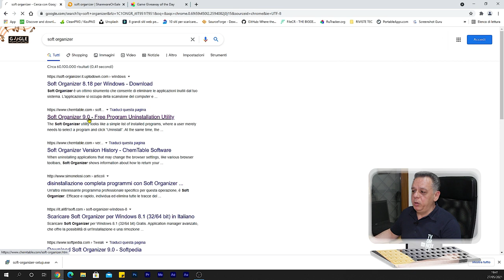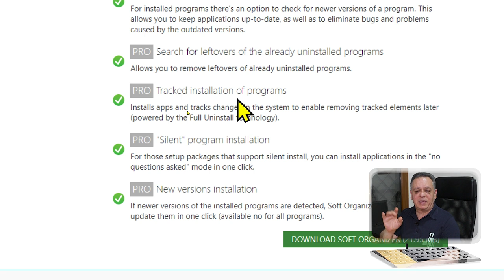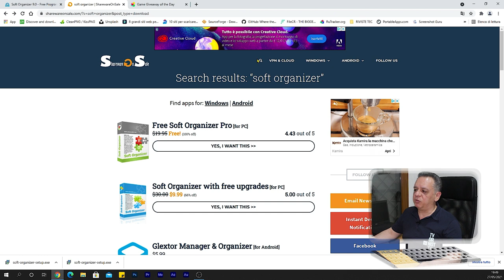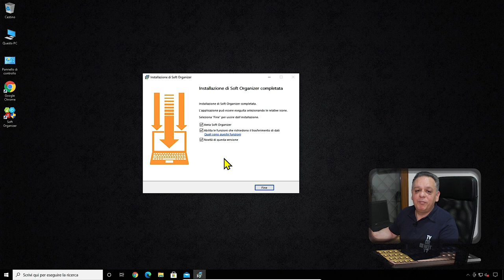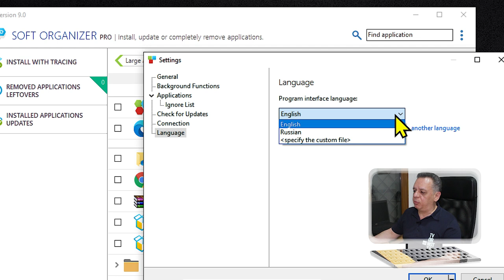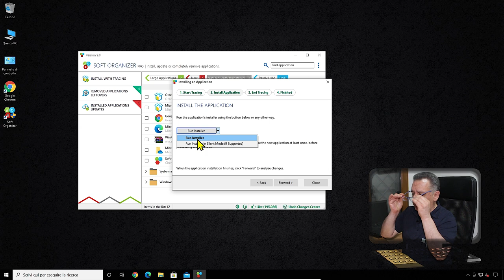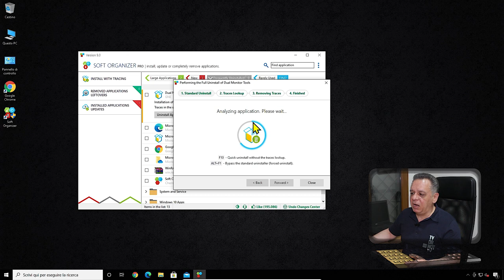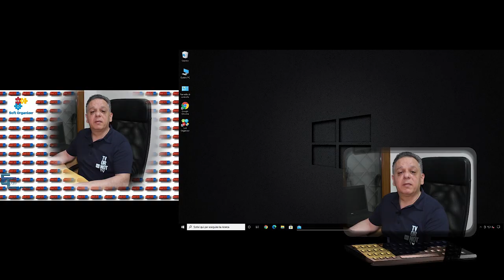Super Uninstaller Free ⛔ Disinstallare con...BONUS!!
Soft Organizer...il super uninstaller Free! Disinstallare gratis e perfettamente qualsiasi software senza dover ricorrere alla versione a pagamento. Soft Organizer mette a disposizione tutti gli strumenti fondamentali per eliminare il software e tutte le tracce dei file e del registro che rimangono "appese" con la normale disinstallazione!
Come Bonus vi indichiamo due siti dove è possibile scaricare gratuitamente e legalmente molti programmi nella loro versione completa!!!
Il tutorial, infine, vi guiderà nel semplice processo di utilizzo, indicandovi anche le poche opzioni riservate alla versione a pagamento (non indispensabili!!).